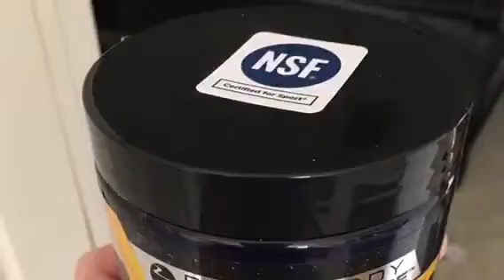To ENERGIZE or not to ENERGIZE?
Have you ever wondered what it's like to use a quality pre-workout supplement like Beachbody's Performance Line ENERGIZE?  It's like putting racing fuel in your engine so that you can push through your hardest workout.

It's all natural, NSF certified and you won't get the jitters, heart palpitations or the crash that most other chemical and caffeine crammed pre workouts will cause.  You've got to try this to amp up your performance and get your best results!